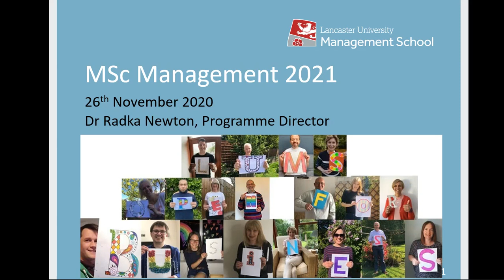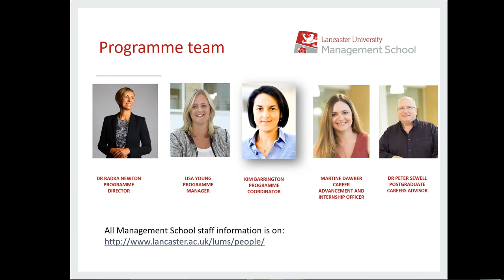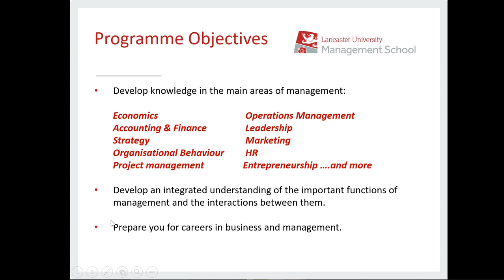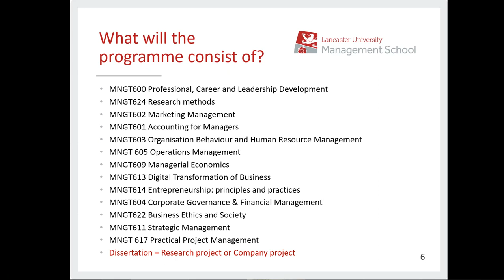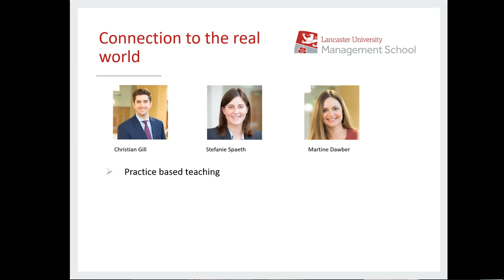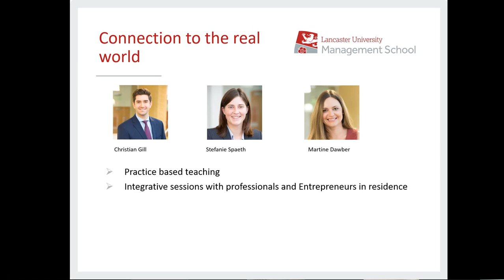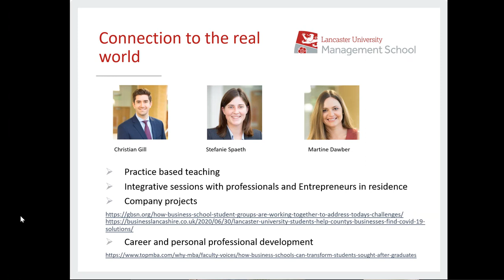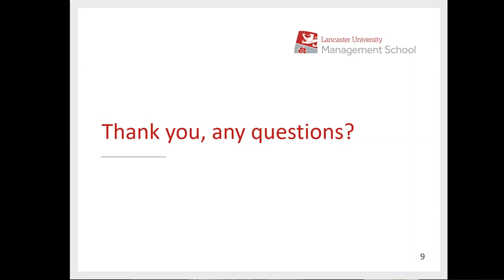PG Open Week: MSc Management, Open for Business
Our postgraduate Masters degree in Management is open to students from different academic backgrounds. In this session, the programme director Dr Radka Newton, will share her own story of a linguistics graduate running her own business and studying management. The session will provide insights into management as a social discipline and the approach we take in the Management School in order to make this programme challenging yet suitable for every body with the right attitude and motivation.